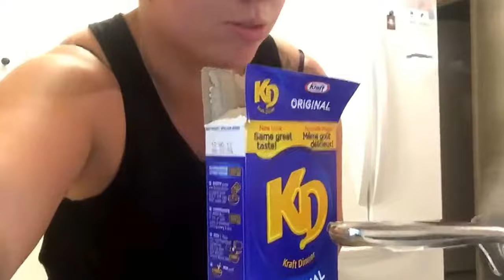Smothered with kisses [Vlogmas Day 4]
Baby waking up at 4:30am means one tired mama. So we got Papi to come over to play while Mom and Dad went on a date to the movies and got a little christmas shopping done. Then Jayce makes up for the lack of sleep with kisses. I think I have the sweetest little boy.